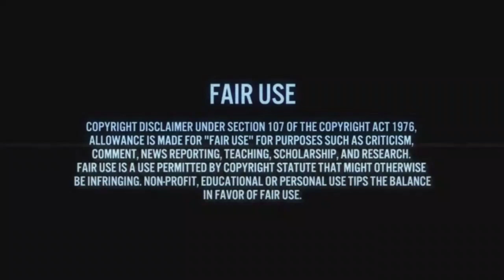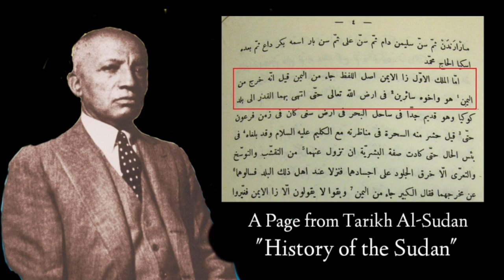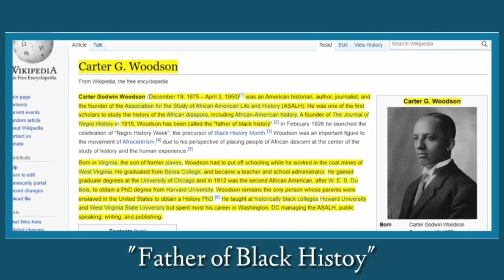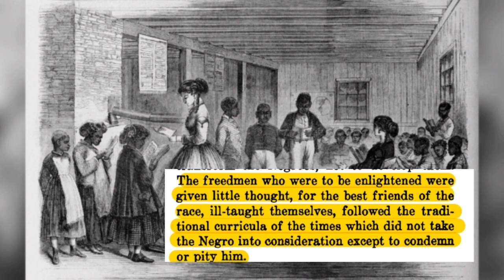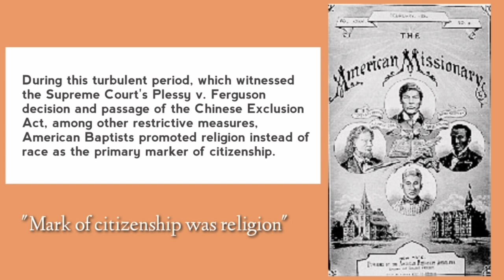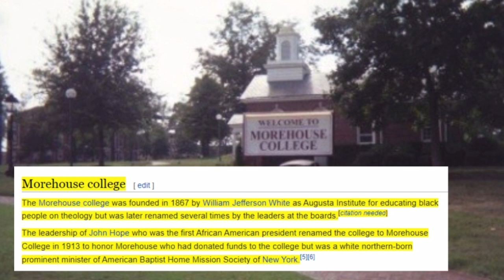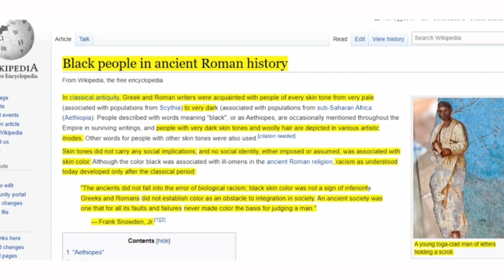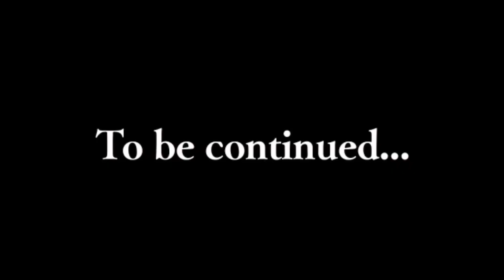Carter G. Woodson & The Jews of The Niger River